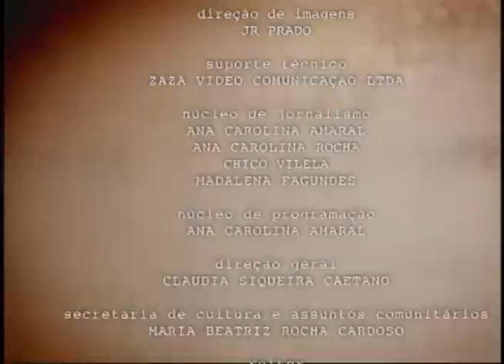Memória PUC TV - 30/03/2015 - Páscoa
Páscoa é época de muitos chocolates, presentes e festas em família. Neste programa reveja algumas matérias do já extinto JORNAL15''.